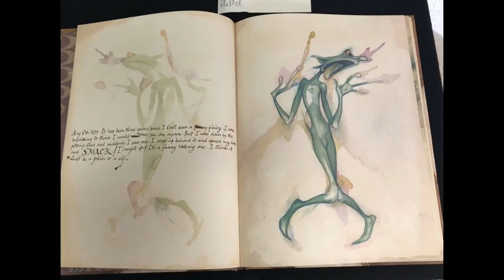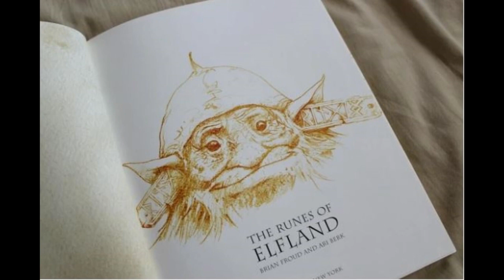Brian Froud's Magical Worlds Will Amaze You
Explore the magical worlds of Brian Froud in this mesmerizing art video. From his famous faeries to stunning drawings, Brian Froud's creations will leave you spellbound!